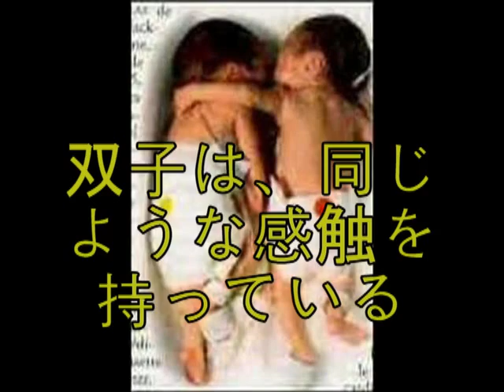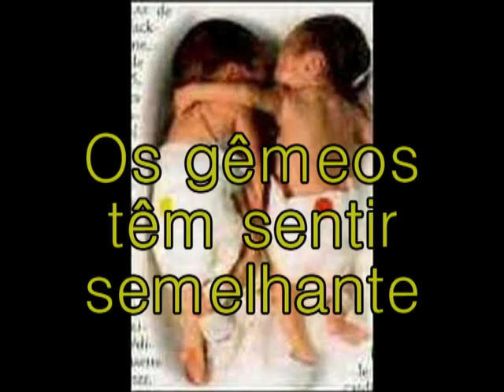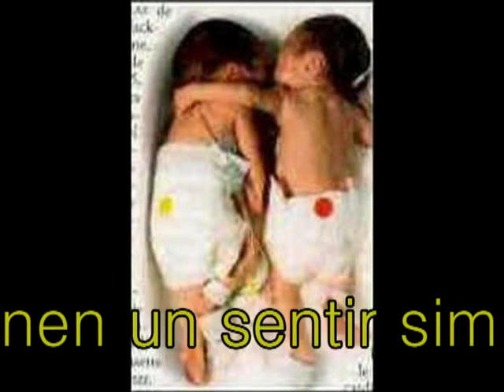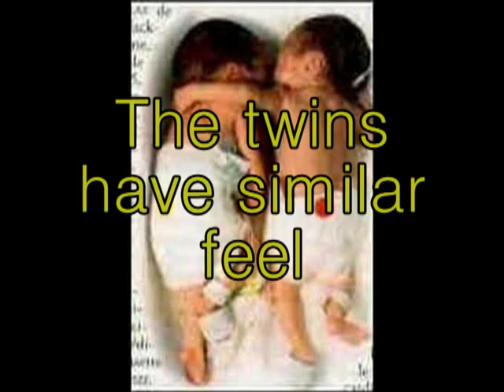Evolvenza - Due gemelli - Vivons le moment présent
- I gemelli hanno sentire affini.
- The twins have similar feel.
- Die Zwillinge haben ähnlich fühlen.
- Les jumeaux ont sentir similaires.
- Los gemelos tienen un sentir similar.
- 双子は、同じような感触を持っている.
- Os gêmeos têm sentir semelhante.
- Близнецы имеют схожие чувствовать.
- 双胞胎有类似的感觉.